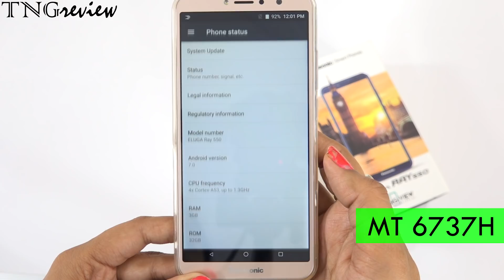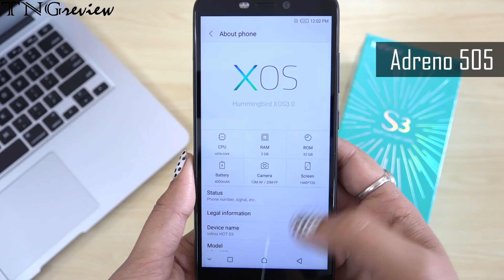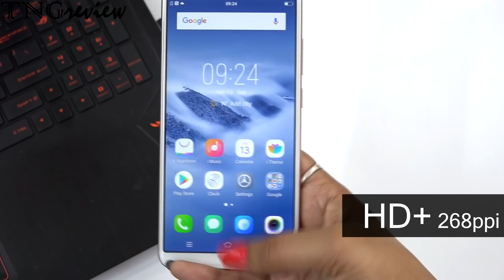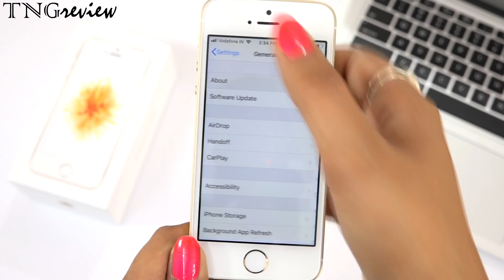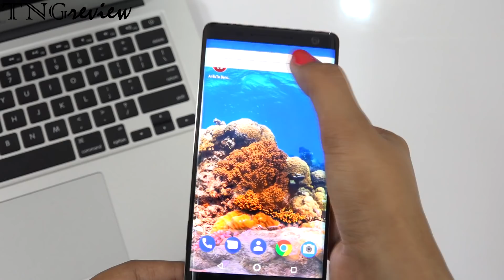TOP 5 HOT DEVICES & GIVEAWAY